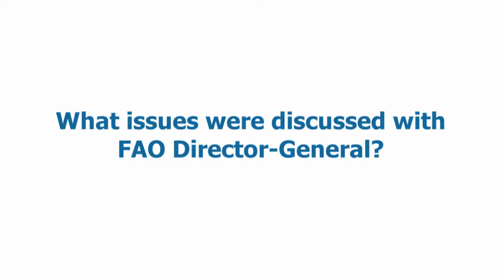FAO's Director General meets Somalia's Minister for Agriculture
FAO Director-General meeting with Mr. Abdi Ahmed Mohamed, Somalia's Minister for Agriculture